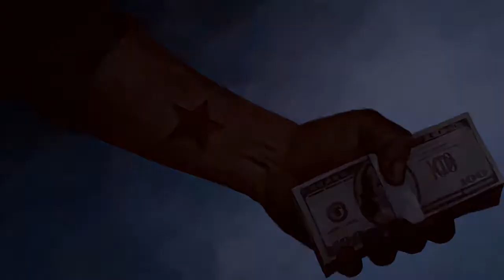The Amazing Spider-Man 2 LP - Part 1 - Knowing The Basics!!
Sorry for the sound gets better in the next episode!! But we start with the basics, as all games!!